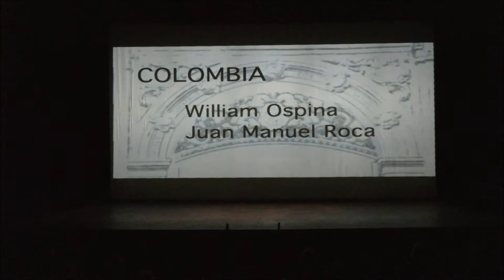COLOMBIA en Festival de las Naciones 2017,Pamplona,España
COLOMBIA. Asociación ASOCOLON.
 Grupo Baile HERENCIA LATINA
La pollera Colora. Cumbia de la region atlantica de Colombia.
Oye-Mama. Salsa caleña de Cali, Valle de Cauca